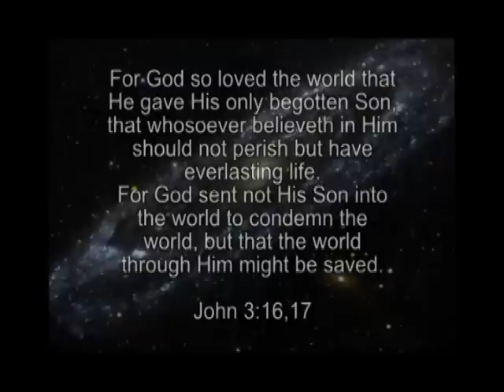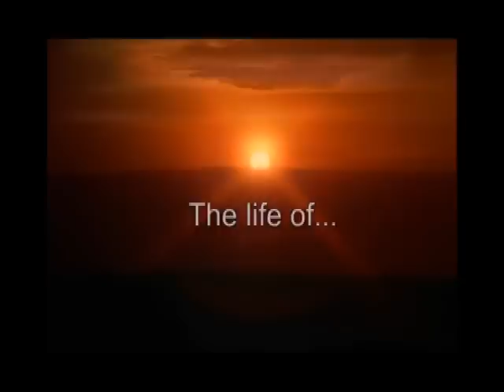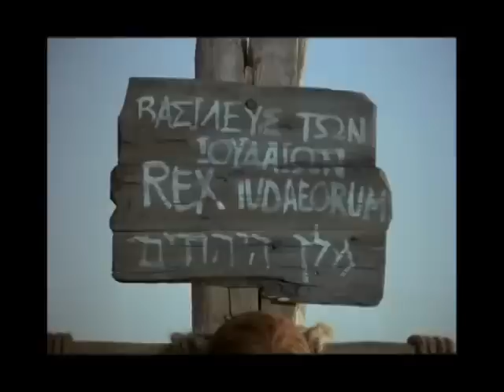The Jesus Film - Meitei / Manipuri / Kathe / Mithe / Poona / Meiteilon / Meiteiron Language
(India, Bangladesh, Myanmar-Burma) Meitei / Manipuri / Kathe / Kathi / Meiteilon / Meiteiron / Meithe / Meithei / Menipuri / Mitei / Mithe / Ponna Language.